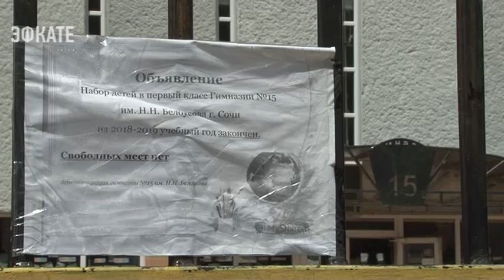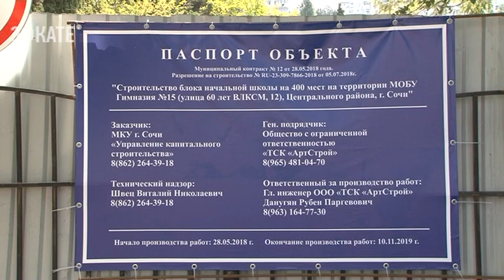В сентябре следующего года в Сочи отроют пристройки сразу к двум школам. Нвоости Эфкате